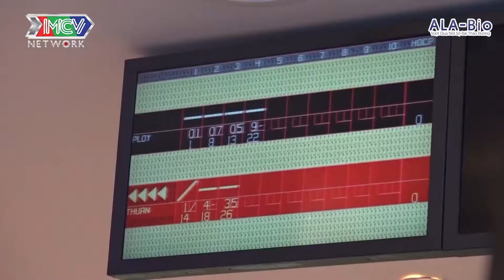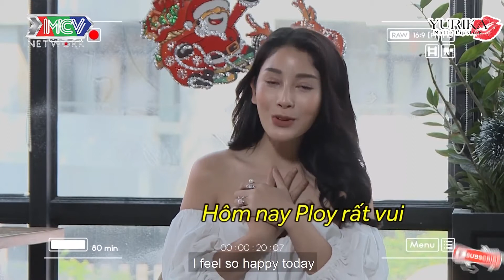Rủ crush cá cược chơi bowling và cái kết ngọt ngào | MNHH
© Tất cả video thuộc kênh Chuyện Nhà Hồng  đã được đăng ký bản quyền với Youtube. Vui lòng không sao chép, re-upload dưới mọi hình thức.